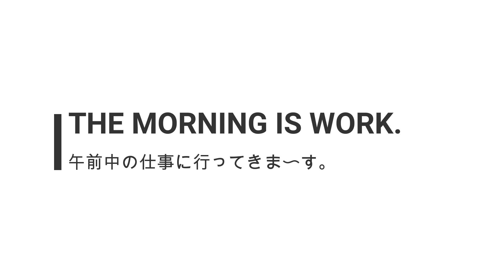《GENIEな旅》午前中仕事、まず朝食をいただきます。【VOL0105ブレックファーストから仕事へそして興奮】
今日は午前中だけ仕事をします。
いよいよ午後はFREEで〜す。
仕事はかなりテンションが上がってます。
ゆっくりと見ていただければ嬉しいです。

参考リンク

インテリアコーデや照明計画のご相談はこちらから

EQUIPMENT
Camera：FUJIFILM X-E3